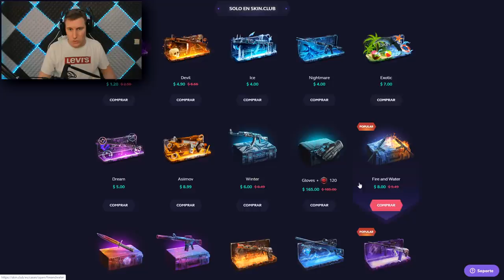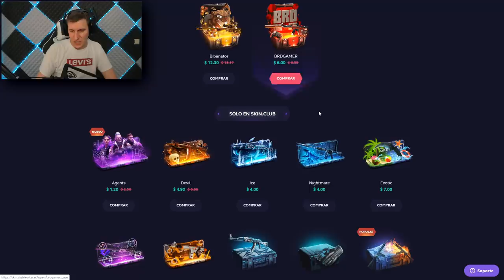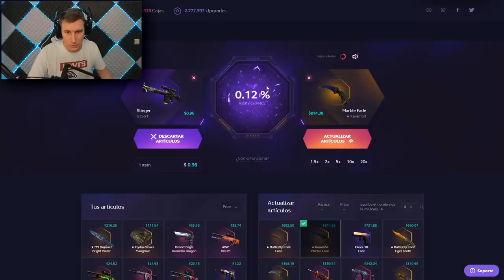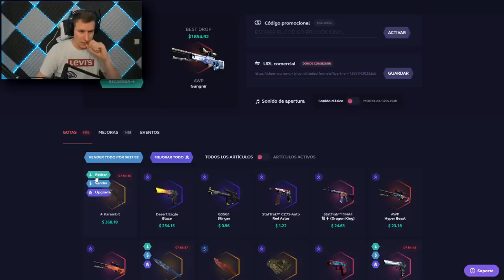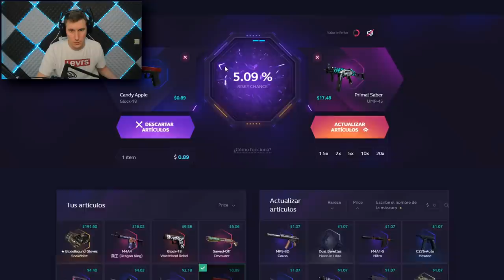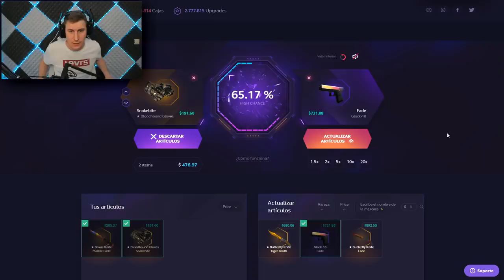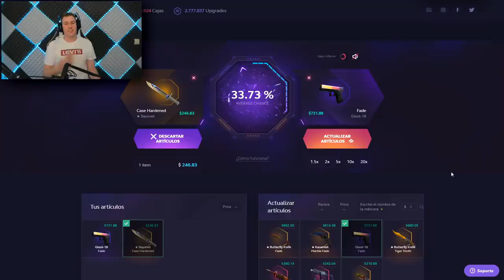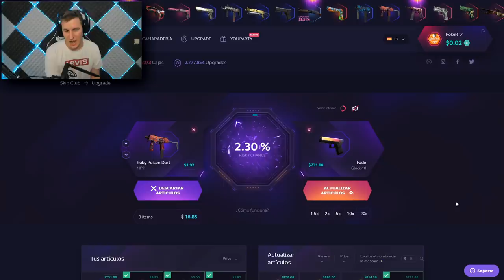Y ENTONCES DIJO: NO HAY HUEVOS..... SKINCLUB